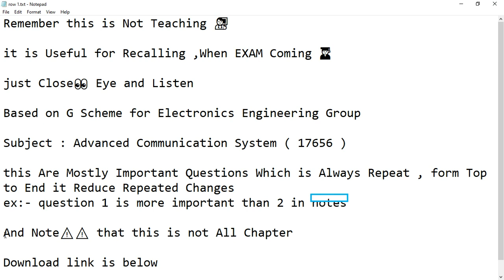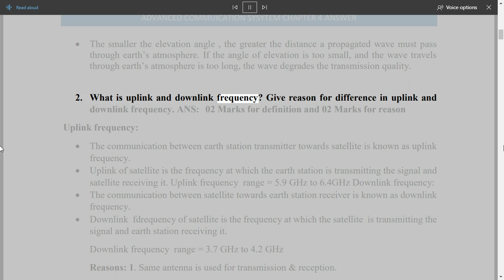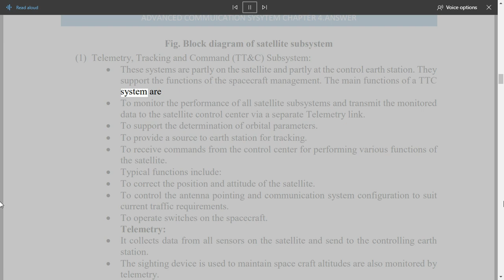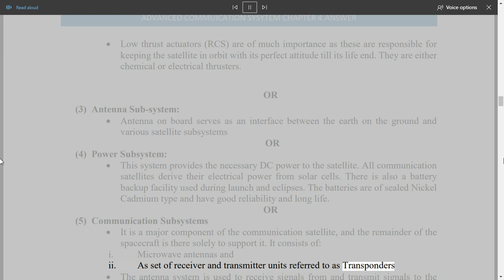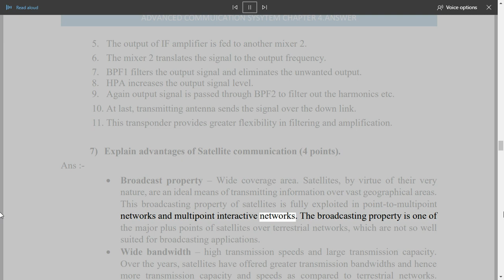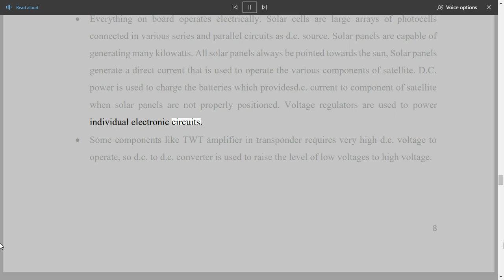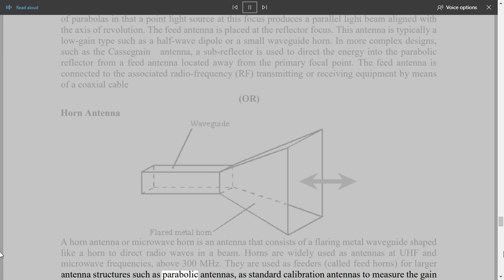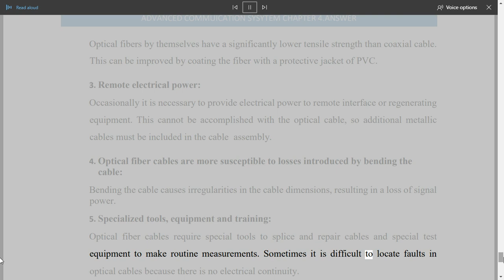Satellite Communication System from Advanced Communication System ( ACS )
Note :- Don't⛔️ Copy and Past As it is In Paper 📃
 ✋Revision Use Only 😊
 It is Not Made for Teaching Use
Contents

4.1 Introduction to satellite communication system [08]

🌟Importance of satellite communication system.
🌟Concept of orbit & its types
🌟Communication link : uplink & downlink frequency,
🌟look angle altitude, elevation angle, Azimth angle footprint & station keeping
🌟Block diagram and function of satellite earth station

4.2 Subsystems of satellite :Block diagram and Principle [08]

🌟Power subsystem
🌟Communication channel subsystem
🌟Attitude control subsystem
🌟Thermal control subsystem
🌟Telemetry tracking and command subsystem
🌟Main & auxiliary propulsion subsystem
🌟Antenna subsystem

if any Questions please Comments